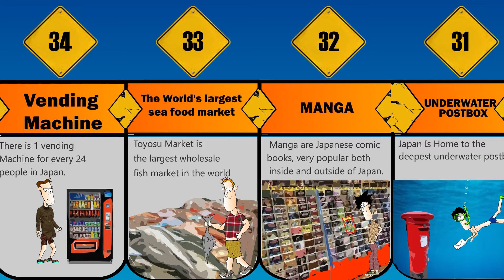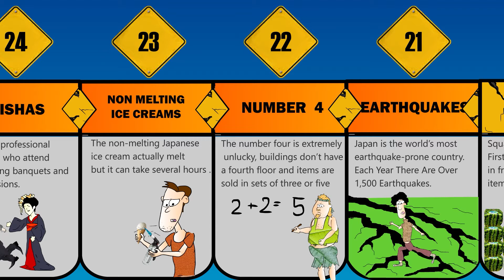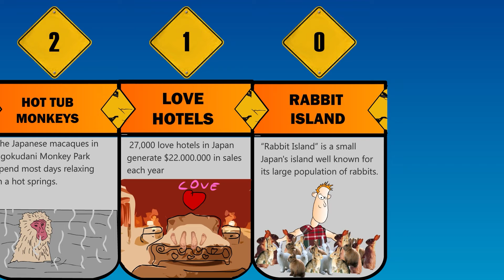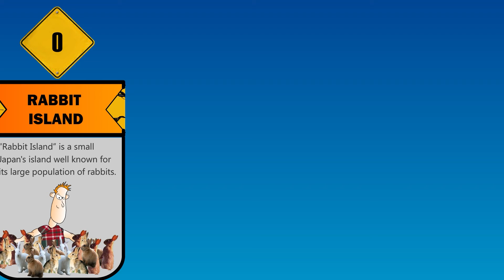40 Cool Facts about JAPAN Most Bizarre facts about Japanese and Japan Culture animated comparison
Most Bizarre facts about Japan animated.